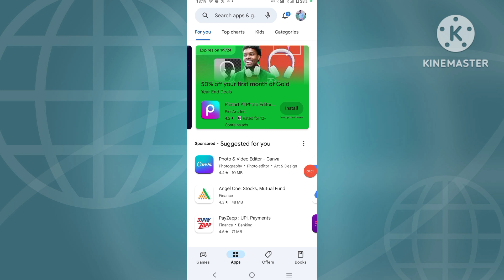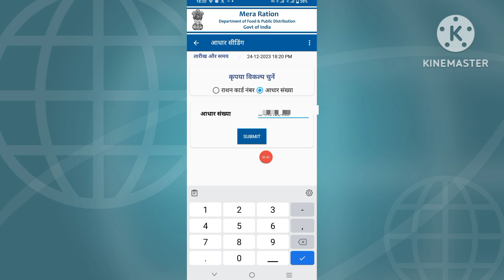ration card kaise download kare | ration card bana hai ya nhi kaise check kare